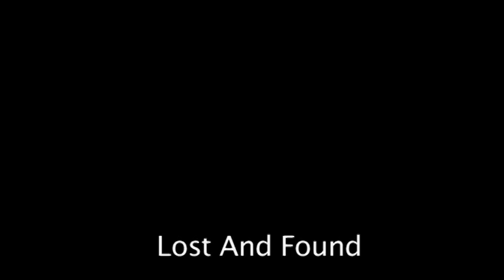Lost And Found - Short Film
A short film, shot, directed and edited by Ash Mac for a college project. Actors: Marcus McArdle, Emily Southworth, Declan McArdle and Lucas McArdle. Filmed in Ralph Allen woods and Sion Hill College